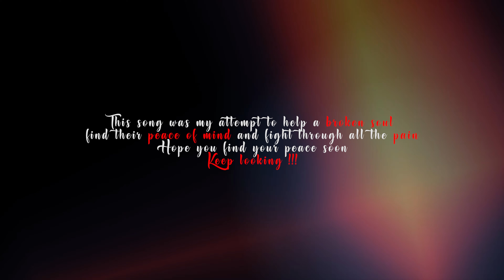Tripon Records - MARHAM- Ruqs ft Sanjana Singh | Prod by Pendo46 | Official Music Video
Heartbreak is a difficult phase in life, but the worse is all those battles you fight in a whirlwind of endless thoughts through sleepless nights.
MARHAM is my attempt to help a broken soul find their peace of mind and fight through all the pain.
Hope you find your peace soon.
KEEP LOOKING !!!

P.S- Some shots in the Video is based on real life events

Recorded at Phoenix Studio
Mix and Mastered by Vaibhav Jai Vishwabhan
Color Grading : Mr. & Ms. Shukla
Location credits : Mrs Ratika Khosla and Family
Cafe 21,The Golden Palm Society sector 168, Noida

Special Thanks to Mr Varun Singh, Mr Neeraj Bhatia and Mr Jeetaditya Das